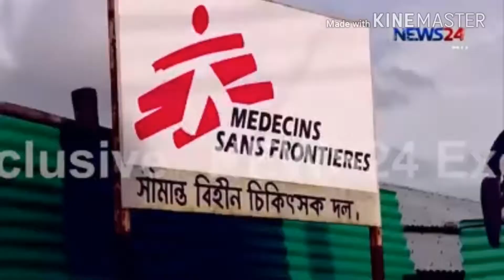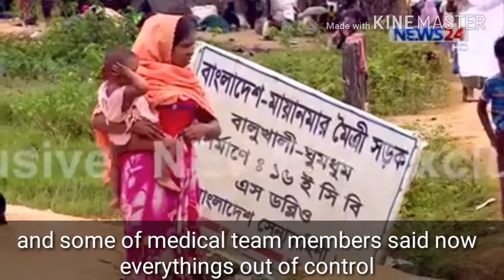Rohingya crisis two children born on the street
Two Rohingya children born on the street! heart melting video.